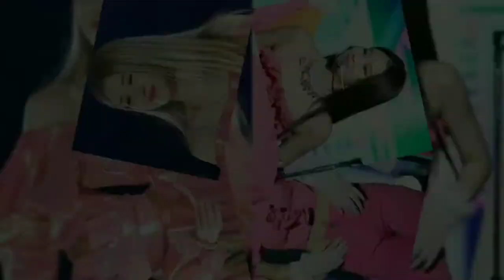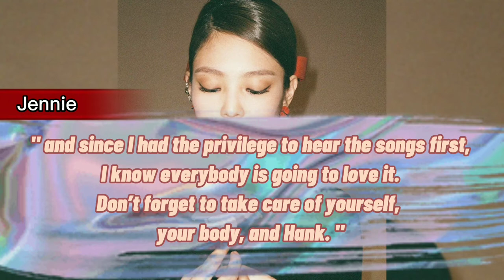BP JENNIE was fully supportive of BP ROSÉ!